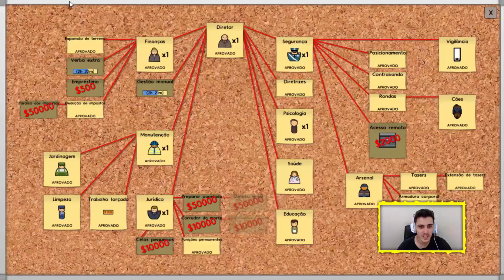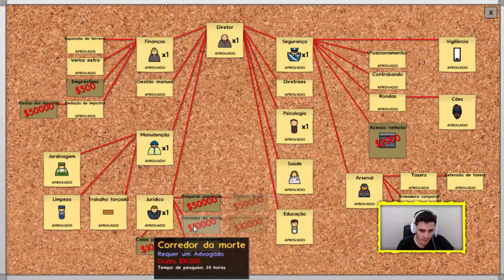Prison Architect - LOJA E NECROTÉRIO! #9 ( GAMEPLAY / PC / PTBR PORTUGUÊS ) HD